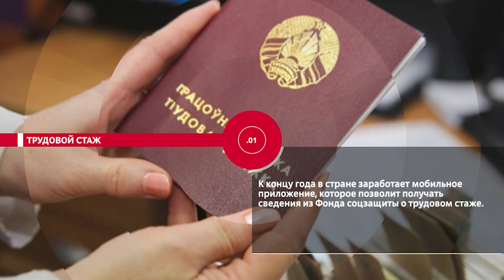НОВОСТИ ЭПИЗОДЫ 29 06 2022